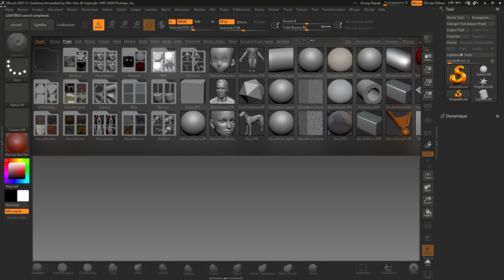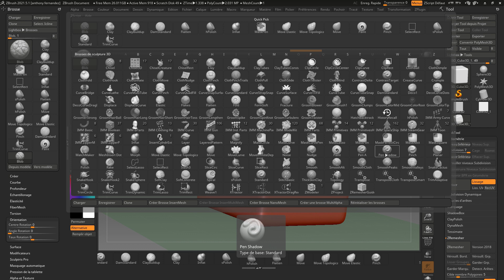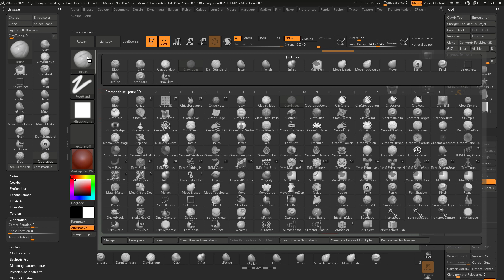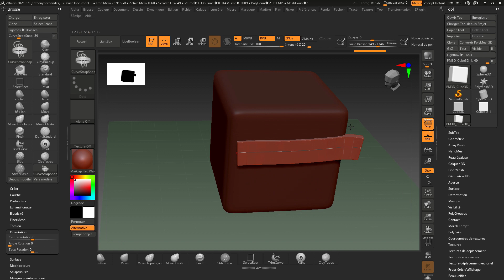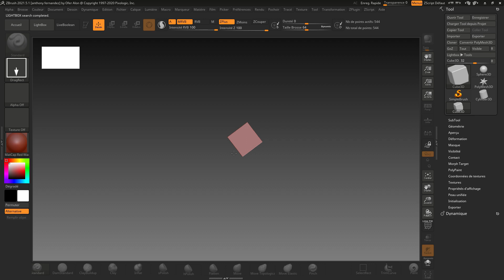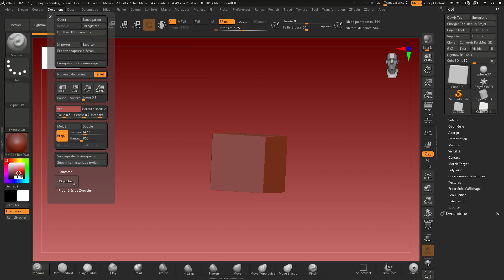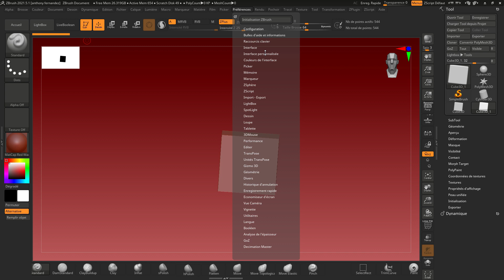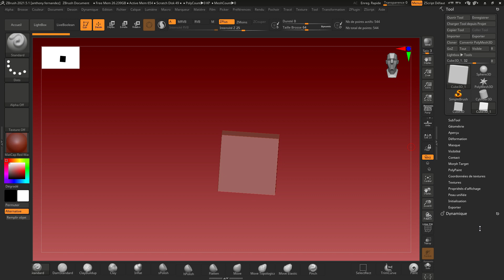Zbrush Quick UI config FR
voila comment configuré son UI dans Zbrush